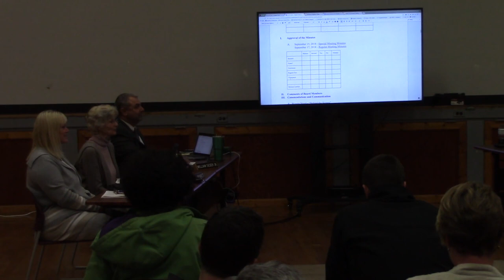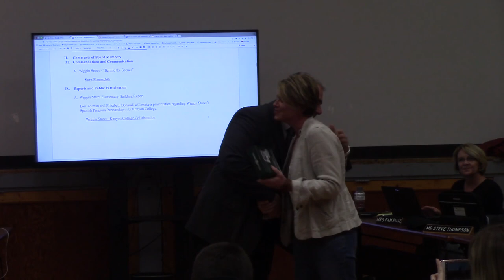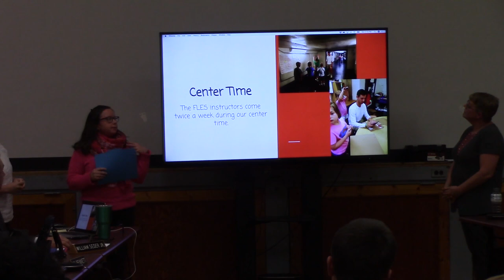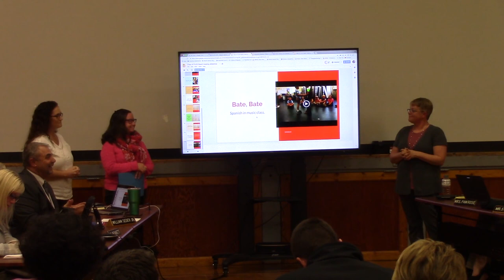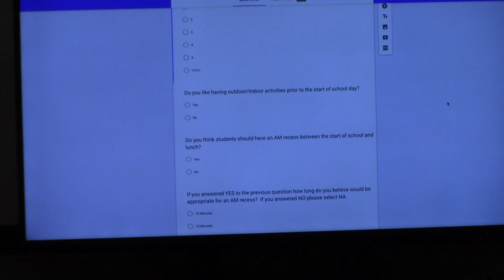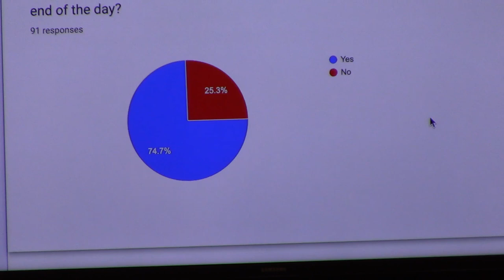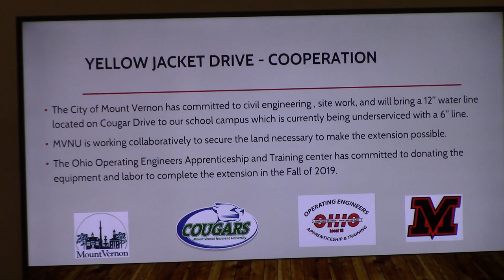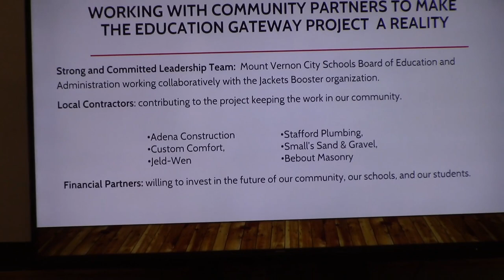MVCSD October Board Meeting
Mount Vernon City School District October Board Meeting at Wiggin Street Elementary School.